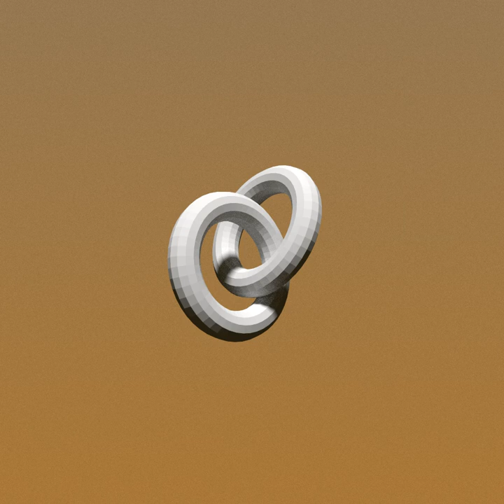Steering Wheel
My bandcamp also has some music I haven't put on here if you'd like to take a look :)